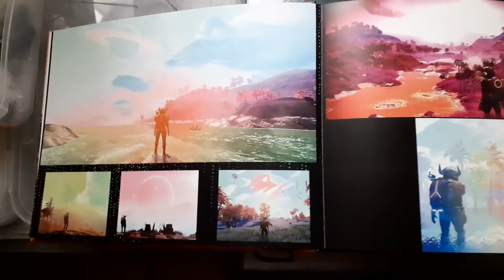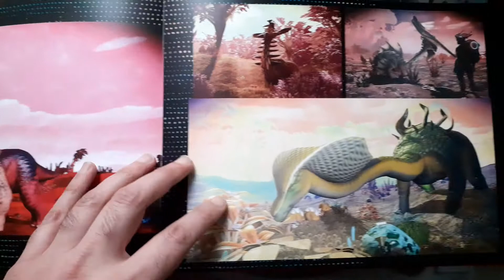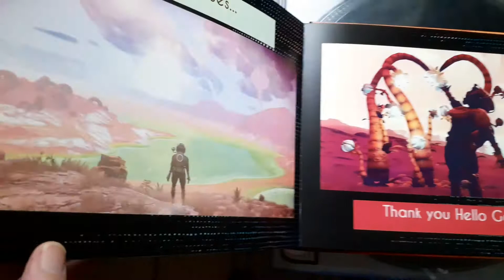Photo Book - No Man's Sky (March to December 2020)